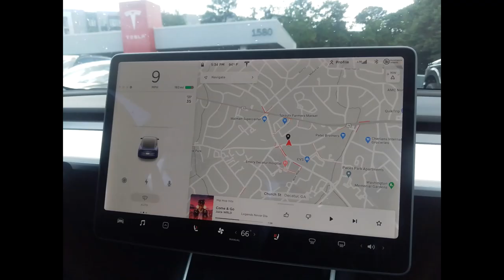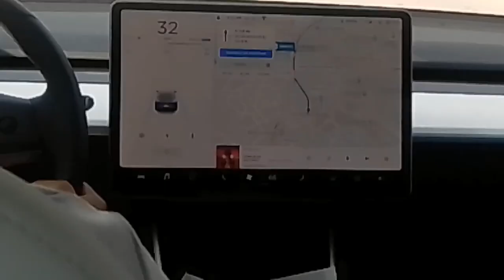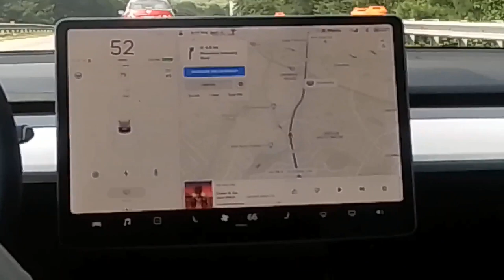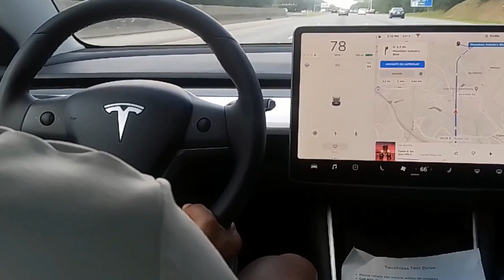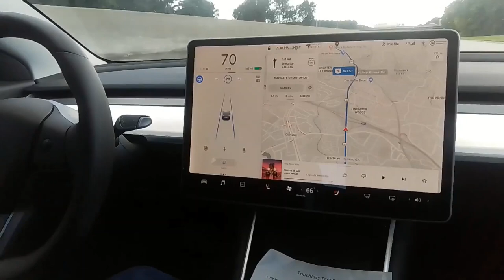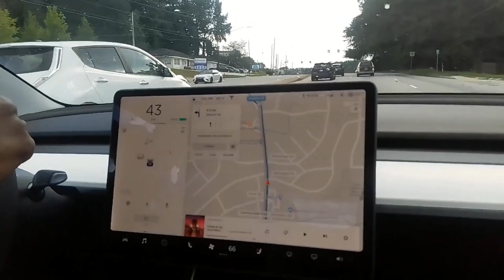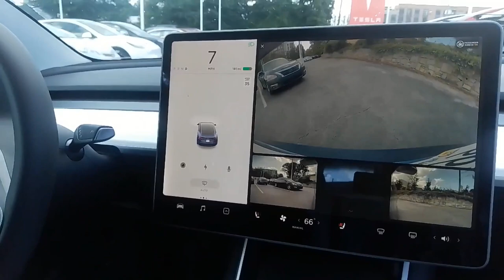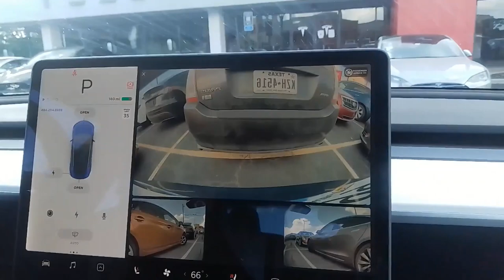EBAN - TeQSeQtor - Tesla Test-drive [FULL]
Test-driving the Tesla Model 3 and a sneak peak of the Tesla Model Y!